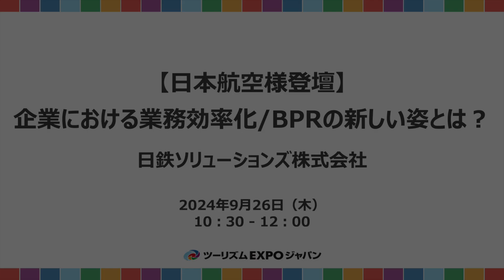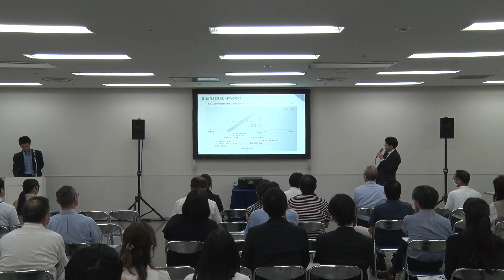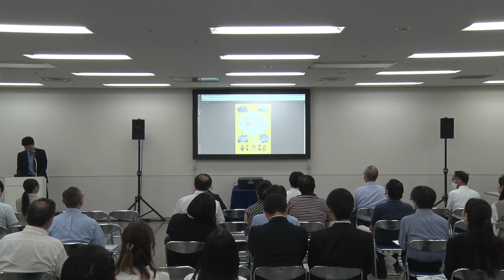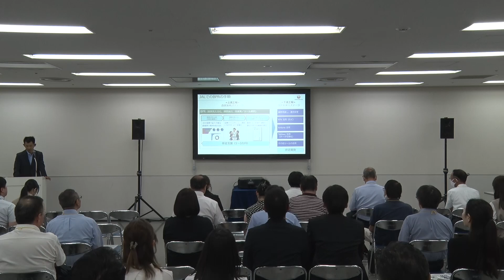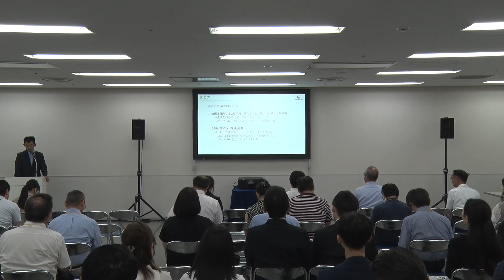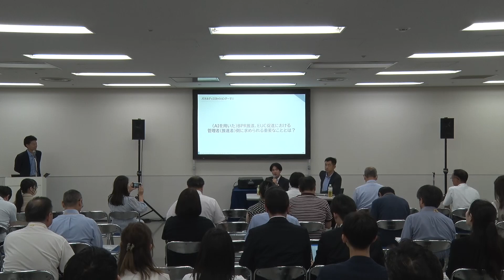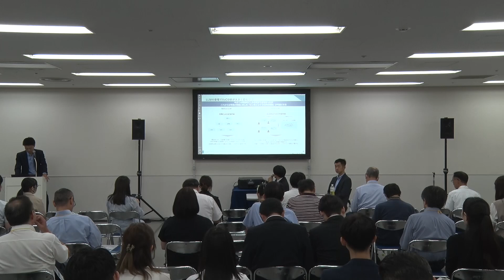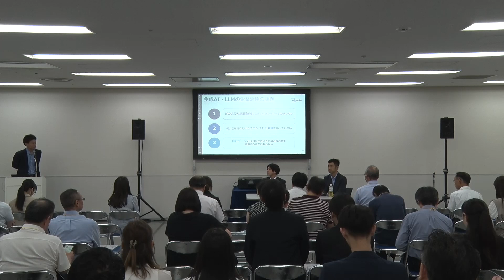【日本航空様登壇】企業における業務効率化/BPRの新しい姿とは？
実施時間：2024年9月26日　10:30-12:00
講演名：【日本航空様登壇】企業における業務効率化/BPRの新しい姿とは？
主催団体名：日鉄ソリューションズ株式会社